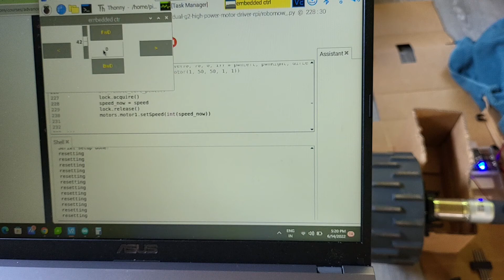RPi GUI mtr py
RPi drive single brushed DC motor variable speed ctrl and native GUI implementation using tinkrkit